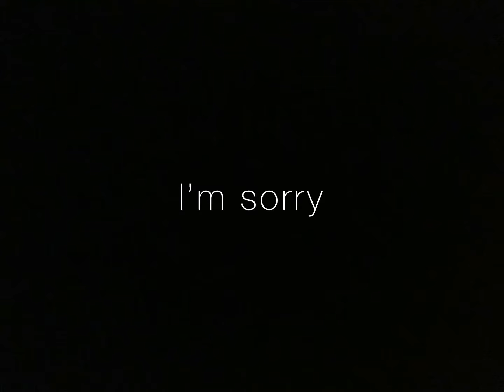POV your rbow and giffy thinks your flirting with him | sho*ty post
Ooooooooooooooooooooooooooooooooooooooooooooooooooooooooooooooooooooooooooooooooooooooooooooooooooooooooooooooooooffffffffffffffffffffffffffffffffffffffffffffffffffffffffffffffffffffffffffffffffffffffffffff